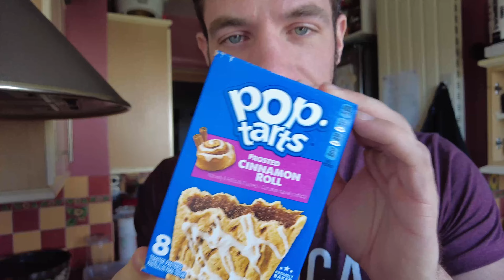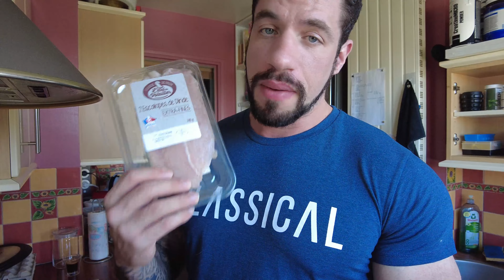13.5 Weeks Out - Refeed Day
Hello tout le monde, je vous retrouve dans le premier épisode de cette nouvelle série de videos sur ma prépa 2022
STAY CLASSICAL